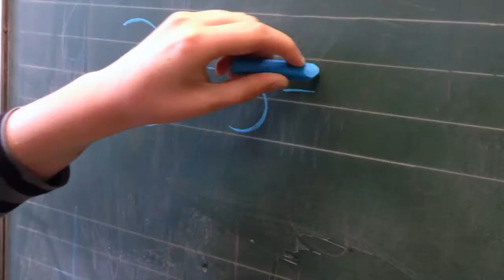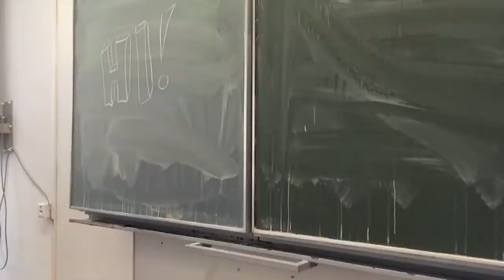"School Sound Beats" - So klingt Schule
Innovative Lehrplan-Umsetzung mit Hilfe digitaler Medien im Musikunterricht (mit Tablets und Smartphones/NanaBeat, iMovie und Premiere Pro S5) am Gymnasium Feuchtwangen in den Klassen 6a und 6d (Lehrerin: Dr. Barbara Haas).
Lehrplan G6 Musik: Mu6.1. Musikpraxis und Bewegung - einfache Rhythmusmodelle entwickeln, aspektbezogenes Hören trainieren, dabei auf charakteristische Elemente achten wie z. B. Dynamik und Tempo.